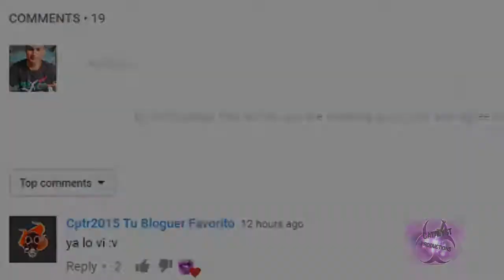Reto de 50 Princesas!! Replays Epicos | ☣ Catalyst Production☣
Aqui tenemos el reto de +50 princesas..
Si quieren que cumplamos mas reto porfavor comentenlo..
Quieres Participar en el Sorteo de 1200 Gemas para Clash Royale?? Simplemente Cumple los requisitos en la pagina y estaras Participando..

♣ Dar Click en Mostrar Mas ♣
Si quieren mas videos como estos comenten lo que quieren ver en el proximo video.
Y ya saven si quieren que les mande saludos en el Proximo Video comenta que si Quieres...
Espero que les haiga gustado y no olviden darle like y subscribanse para mas videos.
Comenten si les gusto!!
Y compartan tambien...

► Skype → djangellevi123_1

Y unanse ami clan si desean ► CATALYST YT